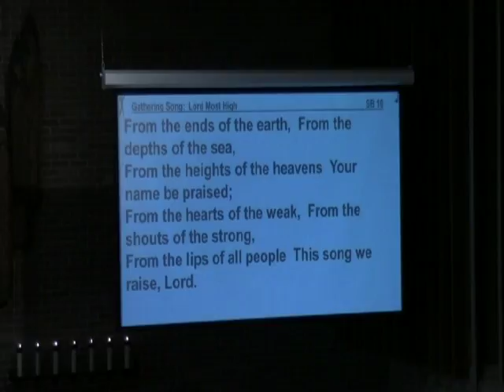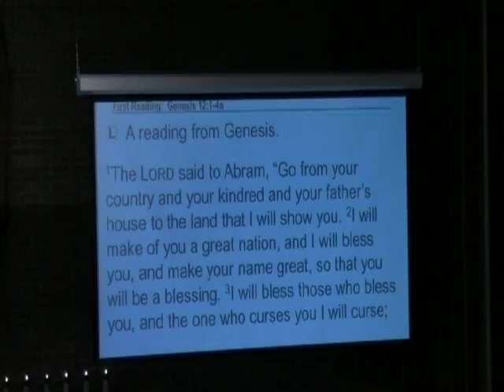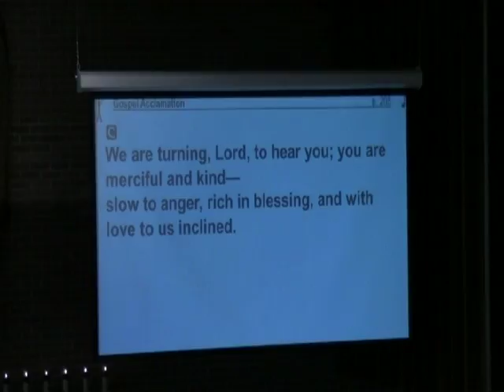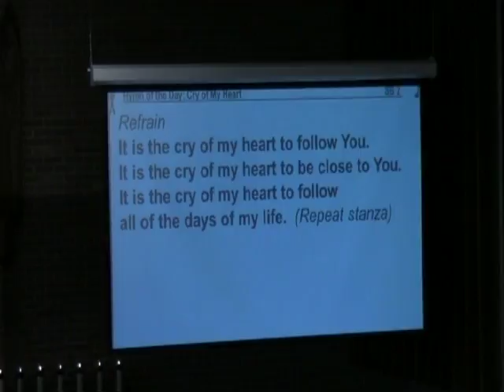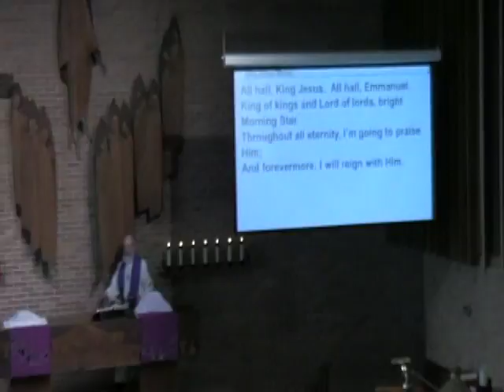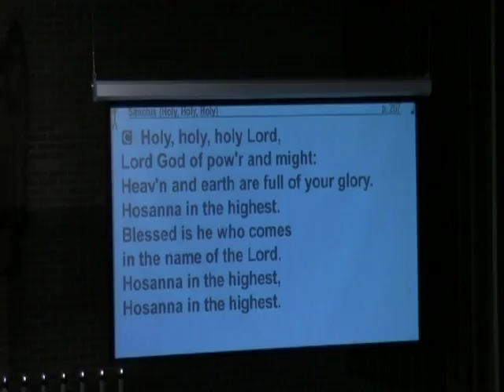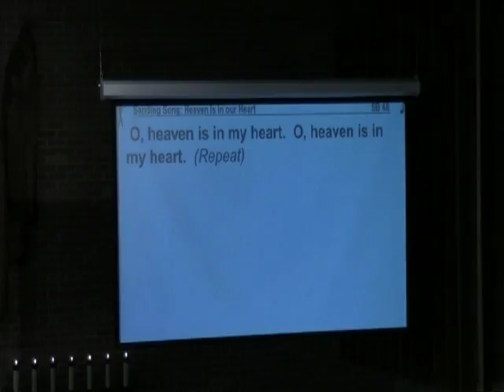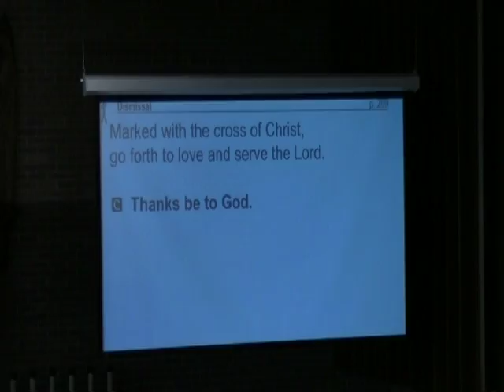March 12 2017